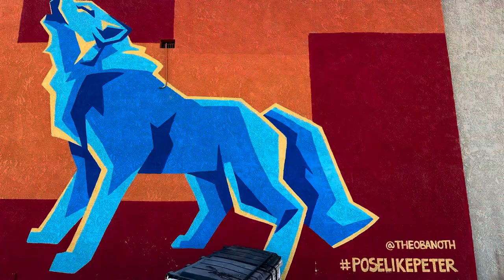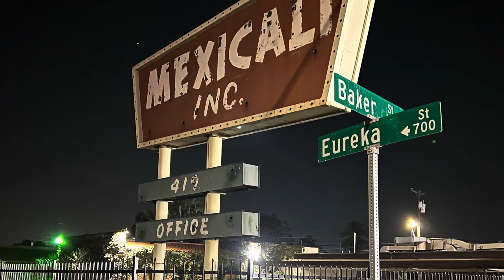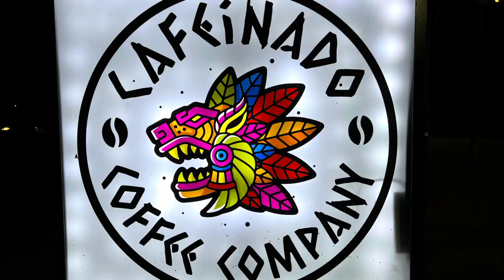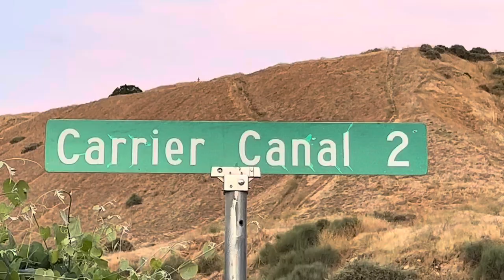2023 Mega-retrospective!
My mega-retrospective movie for 2023, shot in:

Bakersfield, California
Las Vegas, Nevada
Big Island, Hawai’i